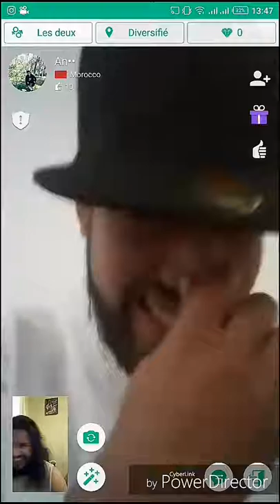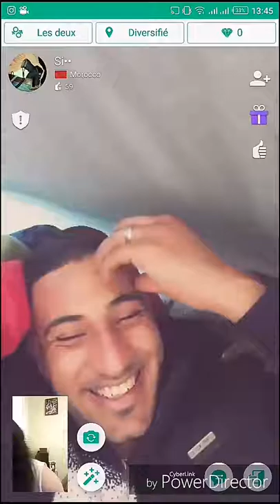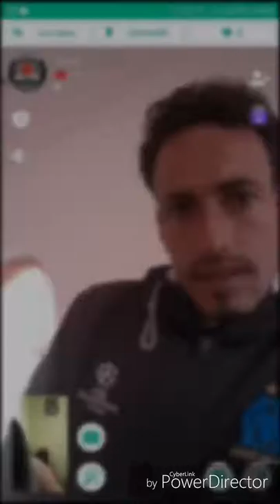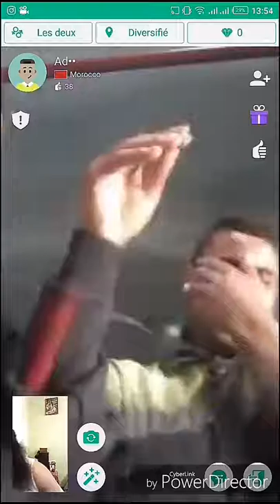الصدمة كانت قوية -المغرب